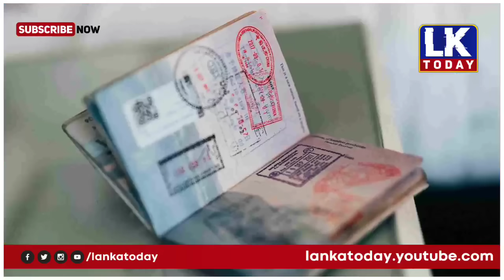முக்கிய உலக செய்திகள் - 15/12/2023 | World news | world tamil news | world breaking